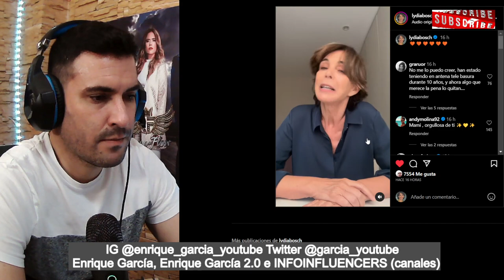PULLITA BOMBA de Lydia Bosch a Telecinco, por la CANCELACIÓN de MÍA ES LA VENGANZA en VÍDEO